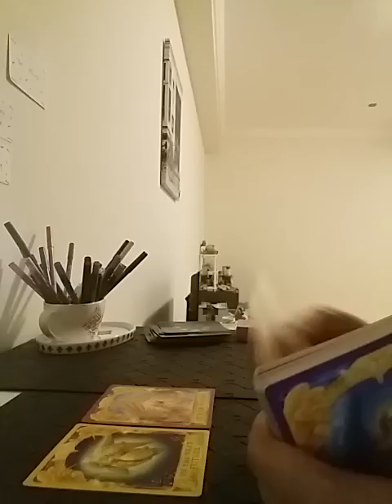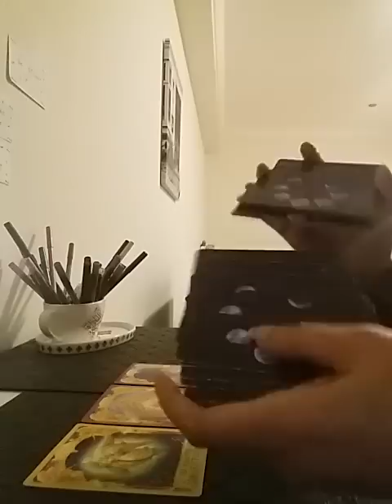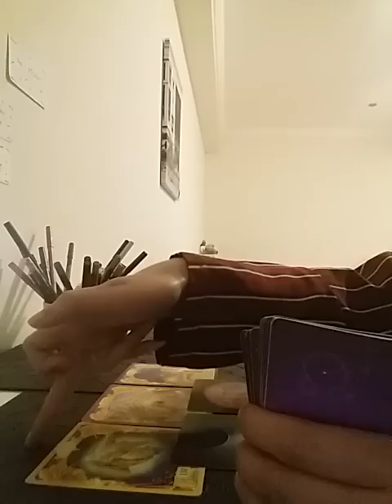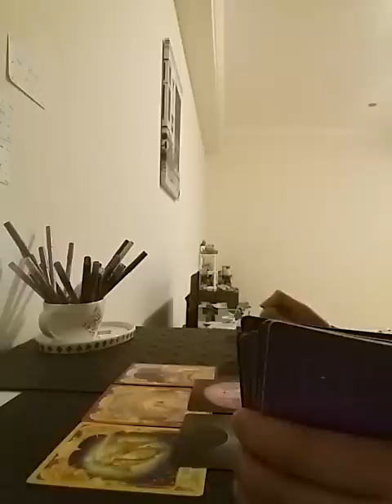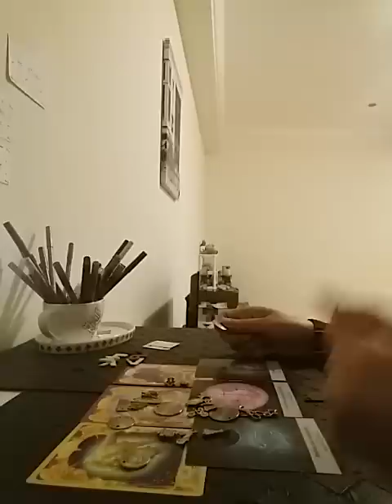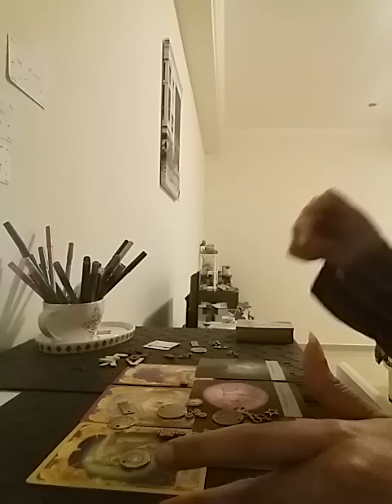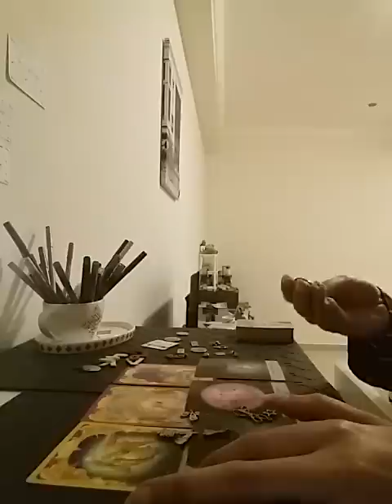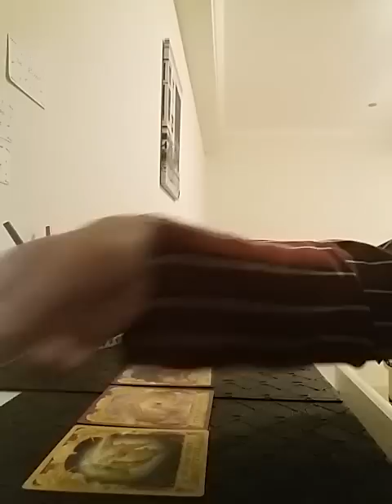Hindi/Urdu : kya Apki shadi Unse hogi jinko ap chahte ho ? charms included !!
Services  i  offer :

1- 1 question reading - 35 USD

(5,000 - pkr)

2- 2 question reading - 55 USD

(8,000 - pkr)

3- 3 question reading - 70 USD

(10,000 - pkr)

4- 5 question reading - 100 USD

(16,000 - pkr)

5- Love n Relationships - 100 USD

(16,000 - pkr )

6- 10 Minutes customized  *SPIRITUALLY CHARGED*  affirmations that give 100% RESULTS  - 100 USD

(16,000 - pkr)

7- Consultation and step by step guidance to  MANIFEST  your Dream Desire and Goal.

(50,000 - pkr)

8- Unique Scripting technique to manifest your desire -  80 USD

(13,000 - pkr)

9- Protection from bad influences and energies  - 60 USD

(10,000 - pkr)

10- Removal of Black Magic  - 100 USD

(16,000 - pkr)

(16,000 - pkr)

12- Dream  Interpretation  - 40 USD

(6,000 - pkr)

13- Spiritually Charged Affirmations + Unique Scripting Technique - 150 USD

(25,000 - pkr)

14- Money rituals - 60 usd

(10,000 - pkr)

15- Love Rituals - 100 usd

(16,000 - pkr)

16- Subliminals - 100 usd

(16,000 - pkr)

17- Consultation along with 1 manifestation technique - 100 usd

(16,000 - pkr)

18- Angel guidance - 40 usd

(6,000 - pkr)

19- 5 Minutes Guided Meditation - 50 usd

(8,000 - pkr)

20- 5 Minutes Affirmations - 50 usd

(8,000 - pkr)